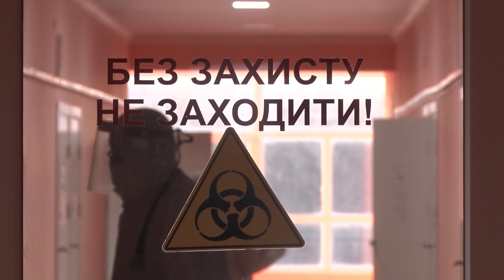На Волині збільшилася кількість хворих на коронавірус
Ковід не відступає. У Волинській області зросла кількість хворих на коронавірус. За останній тиждень зареєстрували 119 нових випадків, в той час, як тижнем раніше хворих було трохи більше півсотні.